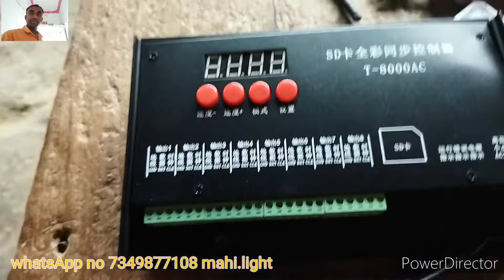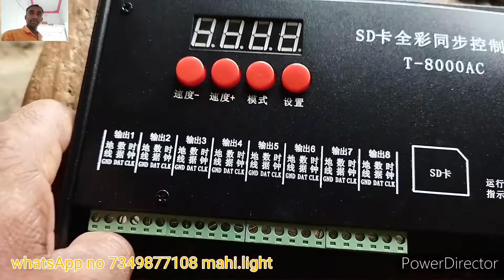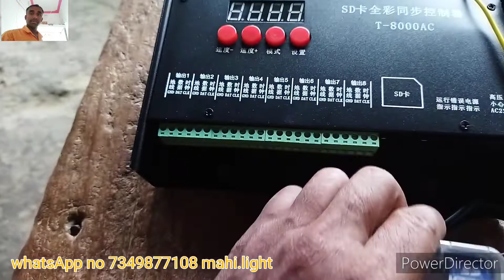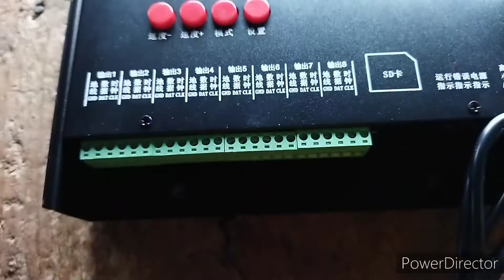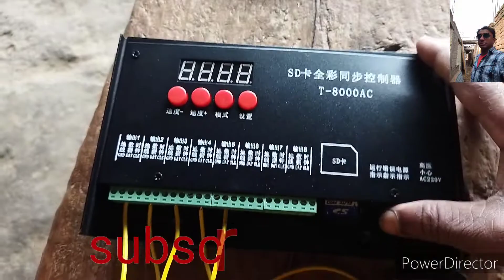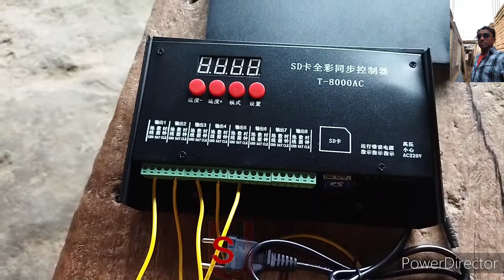T 8000 ac controller से 5 पोट कैसे निकले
t 8000 AC controller controller se 5 port nikaalne ke liye aapko Ek m m ka wire lagega aur usmein 1GB support lagega 5 foot nikaalne ke liye aap Panch hi wire Lagaye d8000 AC Diya jata hai1 post mein 3 wire lagta hai aap Kisi mein bhi wire lagakar nikal sakte hain